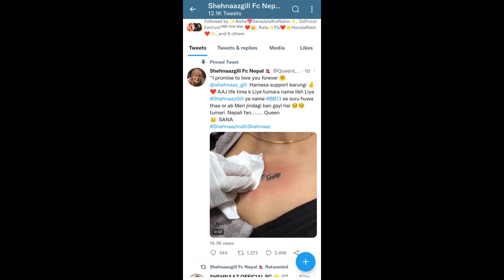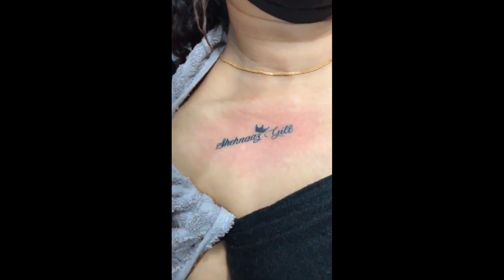Shehnaaz Gill की जबरा Fan ने करवाया Shehnaz का Tattoo